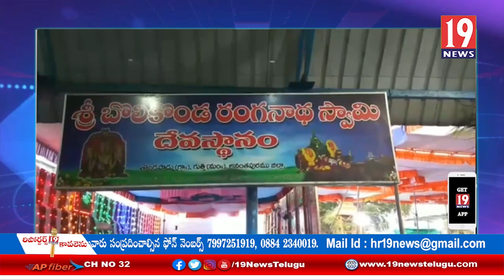తొండపాడు గ్రామంలో ఘనంగా శ్రీ రంగనాథ స్వామి బ్రహ్మోత్సవాలు - అనంతపురం జిల్లా